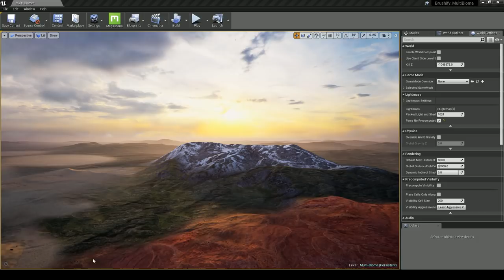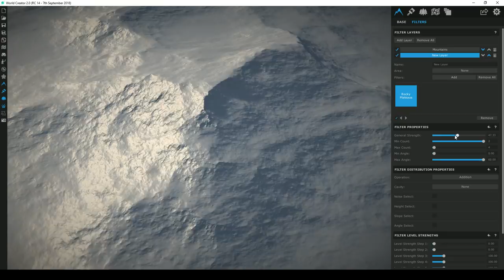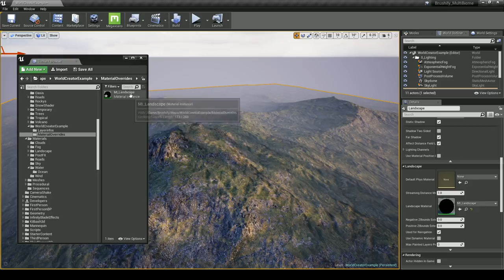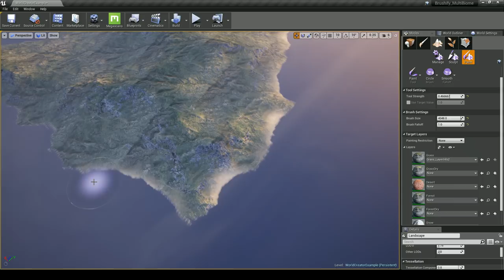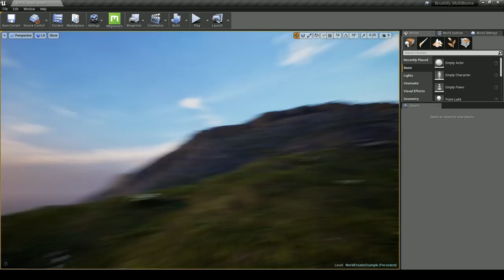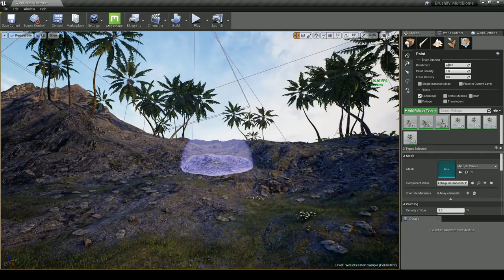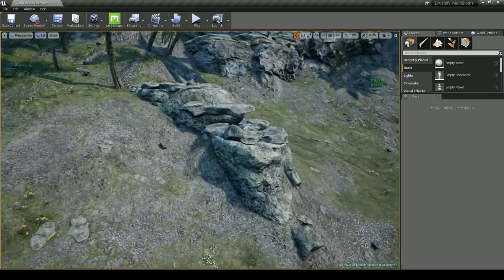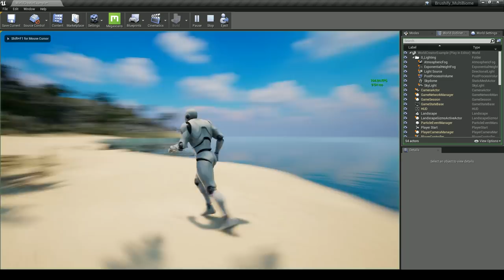Brushify - Build a level in 1 hour with World Creator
Brushify is an environment tool for UE4.
Use brushify on social media!

If you don't have World creator, don't worry! You can skip that part, you can also create overall island/terrain shapes with just UE4 tools and Brushify Alpha Brushes (shown at 39:00)

In this tutorial using World Creator I show off some of the Brushify workflows used to create a tropical island environment in real-time in Unreal Engine 4.

The entire process took only an hour of work, as the assets come from the Brushify environment library. There's a lot of information here so use the timestamps!

PC specifications:
CPU - AMD Threadripper 1950x - US UK
64GB Ram - G.Skill Ripjaws V - US UK
1080TI - US UK

Timestamps:
0:00 - Intro
0:48 - Start with Brushify Environment Shaders map
3:31 - Generating an overall terrain in World Creator
13:35 - Exporting the World Creator terrain to a PNG
14:30 - Creating a new Brushify Landscape in UE4
16:51 - Importing the PNG heightmap into UE4
18:29 - Preparing the lighting/fog for working with the level.
18:35 - Fixing landscape texture tiling in Brushify MI_Landscape material.
23:08 - Exploring the landscape with the Thirds Person Character
23:41 - Brushify Real-time Lighting/Sky dome Showcase
25:24 - Adding an Ocean (Brushify Ocean Material)
29:25 - Landscape Texturing and materials overview
31:38 - Painting down Beaches
36:50 - Creating Texture Variation with the forest paint layer.
39:00 - Using Brushify Alpha Sculpting brushes to add real world detail to your landscape
41:12 - Sculpt A Volcano In One Click!
43:09 - Ramp tool
43:52 - Overall Brushify landscape Methodology explained, putting Theory into Practice.
44:52 - Enabling and Generating Procedural Foliage
53:00 - Painting Foliage
1:01:07 - Adding Cliffs and Rocks
1:13:14 - Final Lighting pass and polishing

Create massive open worlds in Unreal Engine 4 using Brushify!

- Environment tools and tutorials for Unreal Engine 4